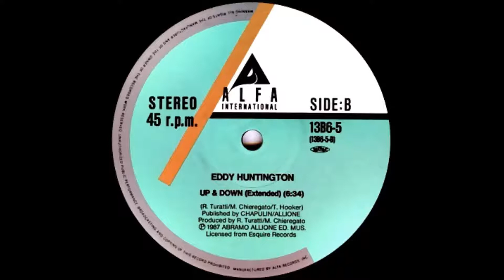EDDY HUNTINGTON - BANG GANG BABY / UP & DOW 1989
A-1) EDDY HUNTINGTON : BANG GANG BABY (EXTENDED)
B-1) EDDY HUNTINGTON : UP & DOW (EXTENDED)
SELLO : ALFA INTERNATIONAL RECORDS
FORMATO : VINILO 12", 45 RPM
PRODUCE : MIKI CHIEREGATO, ROBERTO TURATTI
PAIS : JAPON
AÑO : 1989
GENERO : ELECTRONICO
ESTILO : ITALO DISCO, EURO BEAT